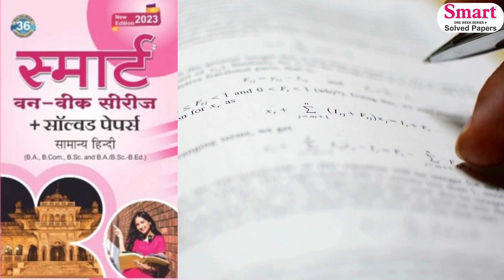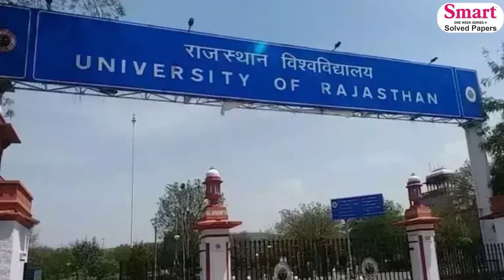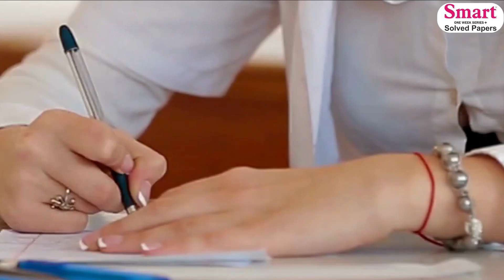राजस्थान यूनिवर्सिटी में सिंडिकेट बैठक में हुआ छात्रों में बड़ा घमासान | Rajsthan University News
राजस्थान यूनिवर्सिटी में सिंडिकेट बैठक में हुआ छात्रों में बड़ा घमासान | Rajsthan University News | Smart Solved Papers

In this video, we dive into the intense drama that unfolded during a Syndicate meeting at Rajasthan University, leaving students in shock. Stay informed with the most talked-about incidents and developments surrounding the university.

Our team at Smart Solved Papers is dedicated to delivering engaging and insightful content that keeps you up-to-date with the happenings in Rajasthan's educational landscape. From news that goes viral to exclusive interviews and behind-the-scenes coverage, we bring you a comprehensive view of Rajasthan University and its students.

Join us as we explore the intricacies of this incident, providing you with an in-depth analysis of the events that transpired during the Syndicate meeting.

At Smart Solved Papers, we understand the importance of being well-informed. Our goal is to empower students and the wider community with accurate news and trending stories from Rajasthan University. Whether you're a current student, an alumnus, or simply interested in educational affairs, this channel is your go-to source for all things related to Rajasthan University.

Join the conversation by leaving your thoughts and comments below. We value your input and look forward to engaging with our viewers. Thank you for being a part of our community and supporting Smart Solved Papers.

Also Watch